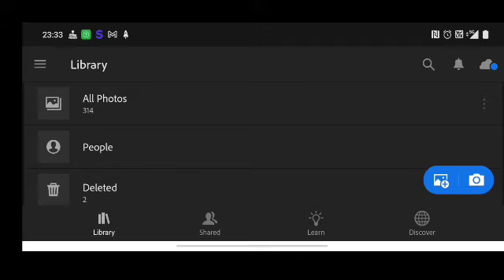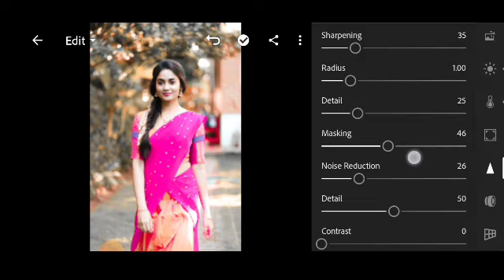Photo Ka Background Change Kaise Kare PicsArt | photo editing 2024 Channel / ￼￼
photo editing tutorial | Lightroom background colour change presets | new editing

▶ IMPORTANT NOTICE